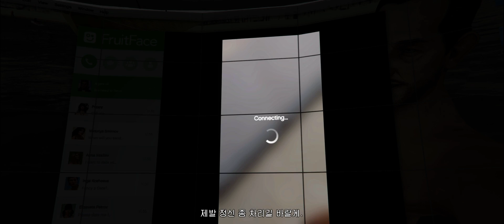GTA Online - 둠스데이(심판의날) 습격 ACT1 피날레[21:9]